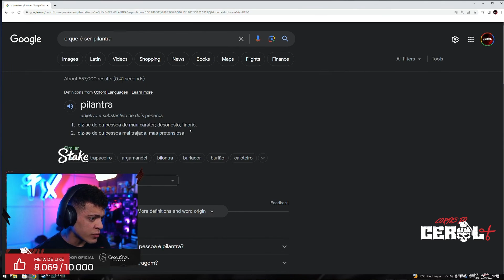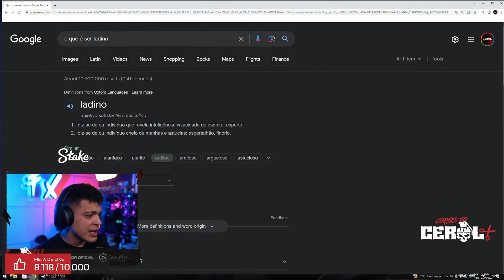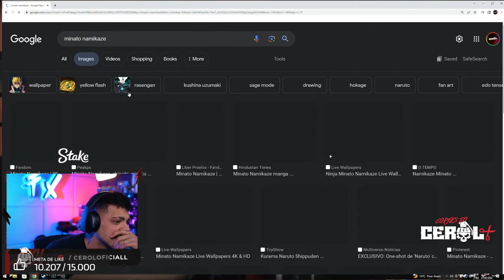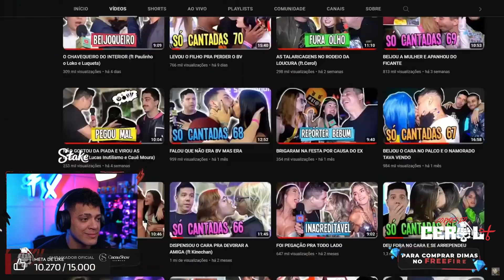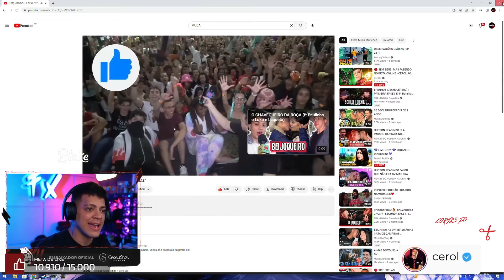CEROL REAGE: MANDOU A REAL: "VOCÊ BEIJA MAL"